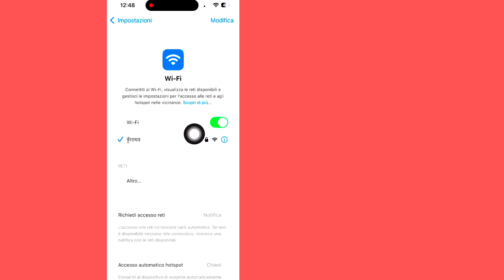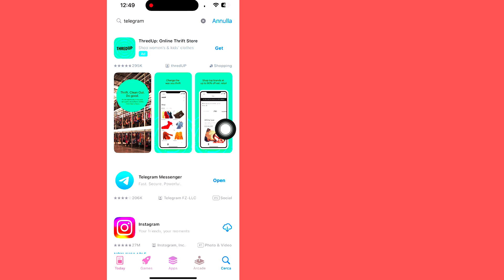Come risolvere il problema del codice di verifica di Telegram che non viene inviato su iPhone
In questo video ti mostrerò [Come risolvere il problema del codice di verifica di Telegram che non viene inviato su iPhone (iOS 18)]. Quindi guarda attentamente questo video e non saltarlo se salti questo video allora non capirai molto bene quindi se hai qualche problema puoi chiedermelo e commentare qui sotto cercherò di risolvere il tuo problema se ti è piaciuto questo video allora per favore clicca mi piace e iscriviti al mio canale grazie.🙏